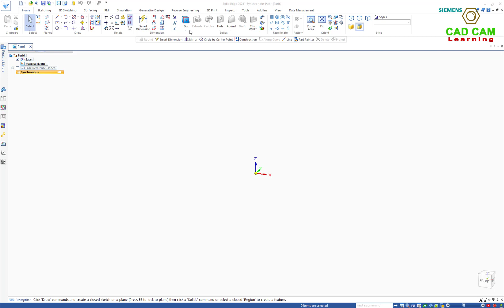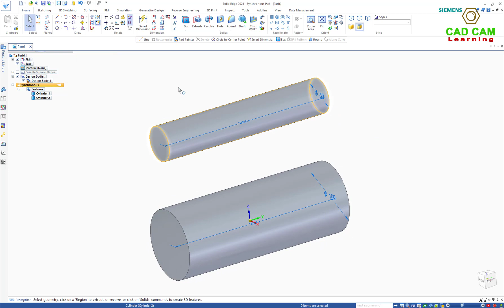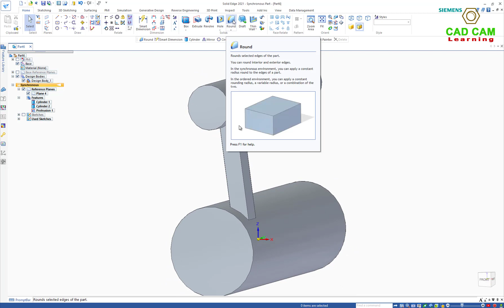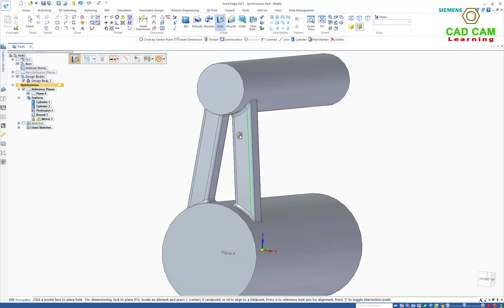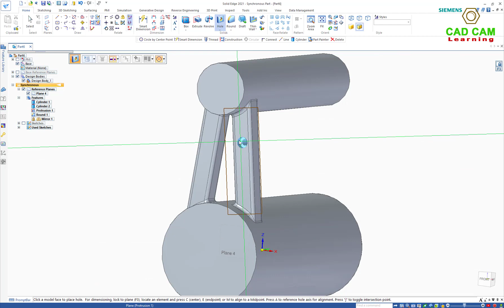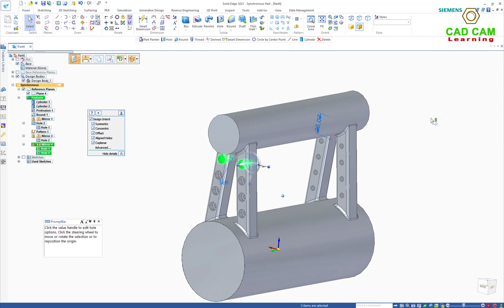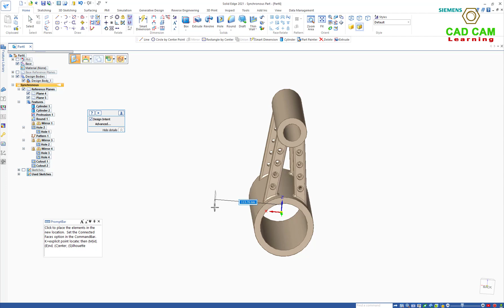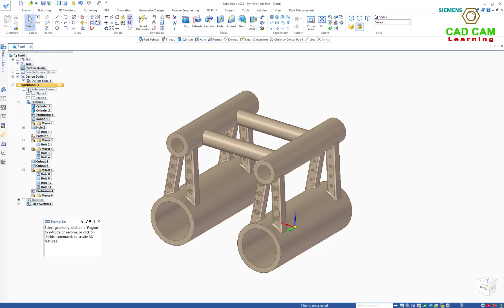Solid Edge Tutorials #25 | How to use Mirror feature